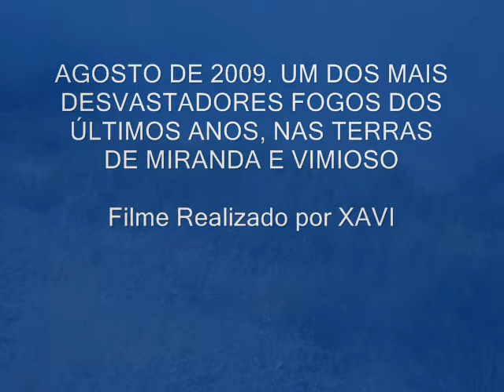FOGO - sendim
Fogo em 17 de Agosto de 2009